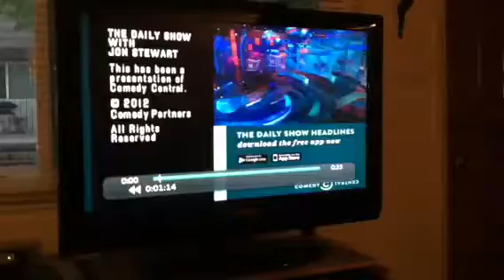This kid LOVES Colbert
My boy reacts to the opening shot of Colbert Report.